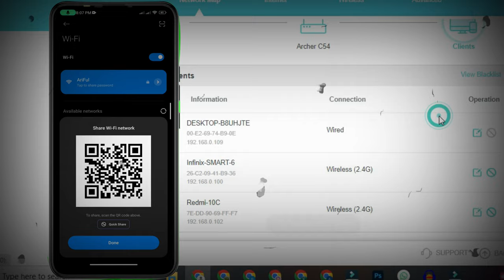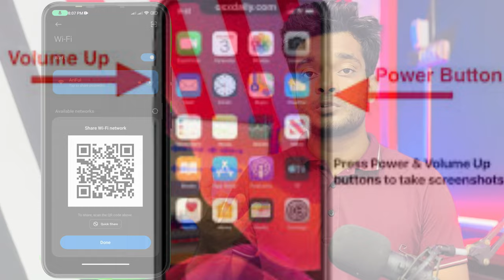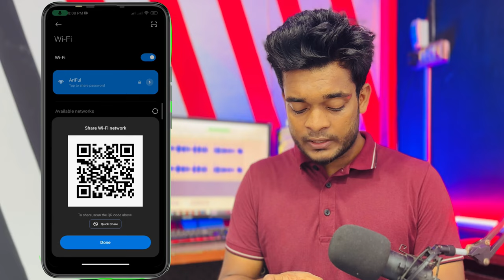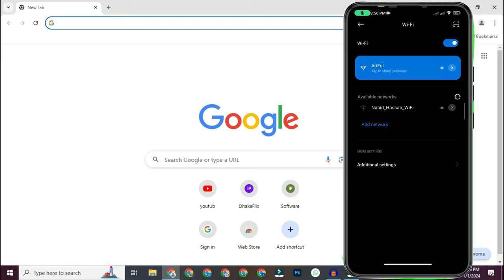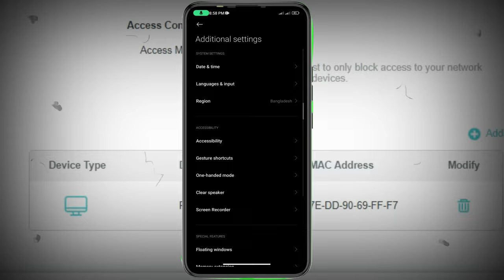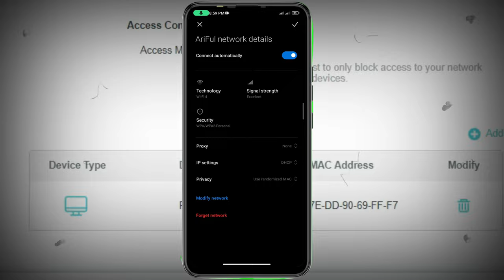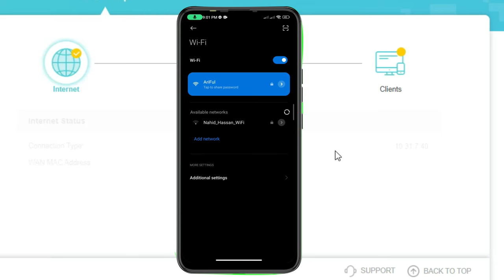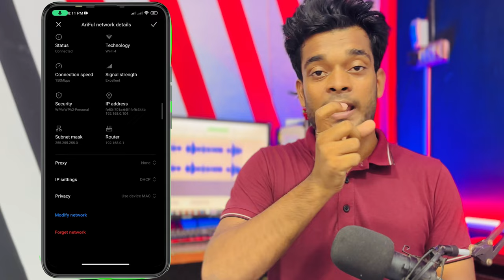WiFi Block থেকে কিভাবে নিজেই Unblock করবেন? How to Unblock Wifi Connection | WiFi ব্লক খোলার নিয়ম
(UserName: ArifulSheikh1234)

(UserName: TechFixBangla)

(UserName: yttechfix774)

মিস করেছেন?